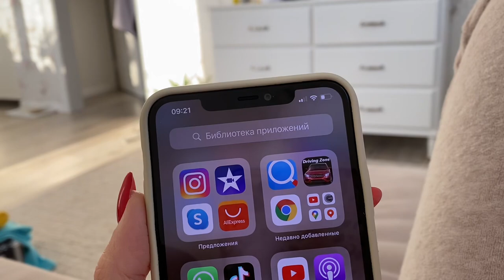ВЛОГ Леша предлагает ОТДЫХ в выходные !!! НАШЕ УТРО ! Гуляем с собакой Лисой !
ВЛОГ Леша предлагает ОТДЫХ в выходные !!! НАШЕ УТРО ! Гуляем с собакой Лисой ! @Мили Ванили

00:01 Доброе утро с Мили Ванили
00:40 Боюсь ехать на отдых
01:20 Алиса одевается в школу
02:40 Мили Ванили собирается на прогулку
03:00 Лёша и Алиса по дороге в школу
04:15 Как на Северный Полюс!
05:00 Отвечаю на ваши комментарии
06:00 Собака Лиса нас дисциплинирует
07:00 Собираемся на прогулку с собакой Лисой
08:00 Не можем выйти из дома!
09:00 Наконец-то выбрались!
10:00 Мили Ванили, Батя Лёша и собака Лиса на прогулке
11:00 Пью кофе на прогулке
12:00 Собака Лиса нашла друзей
13:00 То самое место
14:00 Купили корм для собак
15:00 Погуляли, можно и поесть
16:00 Тишина и снег
17:00 Прогулка с Лисой пошла на пользу
18:00 Утренняя уборка в доме
19:00 Утро Мили Ванили и Батя Лёша
20:00 Ем вкусняшки и занимаюсь делом
21:00 Уборка в комнате Алисы
22:00 Поймала Синди на месте преступления
23:00 Кошка Синди всё понимает
24:00 Алиса сделала машину
25:00 Убираю на столе Алисы
26:00 Игрушки на один раз
27:00 Как я использую озонатор
28:00 Приходится сушить так
29:00 Расскажу вам по секрету
30:00 Едем за Алисой в школу
31:00 Какая красота
32:00 Почему мама не едет
33:00 Продолжение следует ПОДПИСЫВАЙСЯ НА МОЙ КАНАЛ !!!